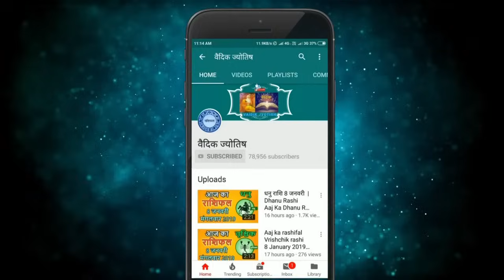मकर राशि 27 सितंबर 2024 | Makar Rashi 27 September 2024 | Makar Rashi Aaj Ka Makar Rashifal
Capricorn Horoscope 27 September 2024
Makar Dainik Rashifal 27 September 2024
Aaj Ka Rashifal
Todays Horoscope

27 tarikh ki Makar rashi
27  September Makar rashi
Makar rashi September 2024
Dainik Rashifal
Horoscope Astrology
Horoscope In Hindi
Vedic Astrology

27   सितंबर   मकर राशि
आज का राशिफल मकर राशि
मकर राशिफल

27 february Makar rashi aaj ka rashifal